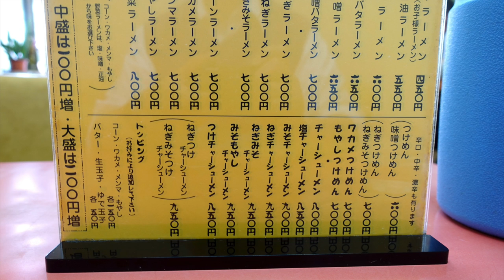ラーメンショップ 八柱店 ネギチャーシューメンを食す ＃475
松戸の八柱のラーメンショップ を訪問